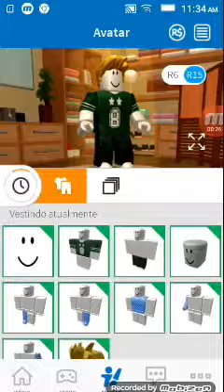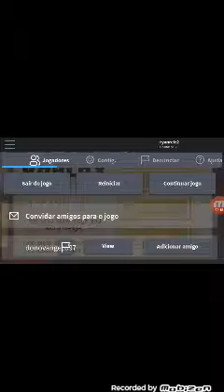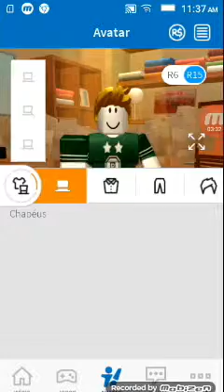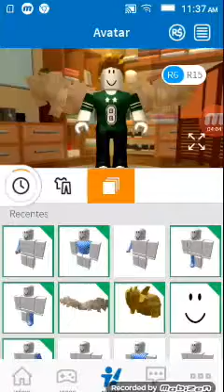O jogo de Roblox